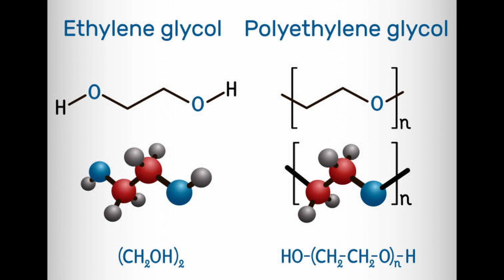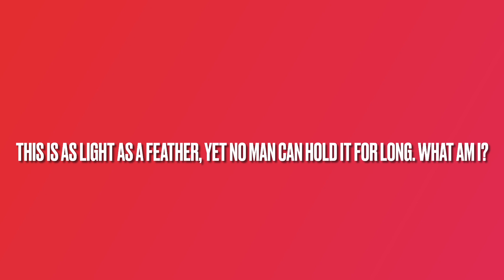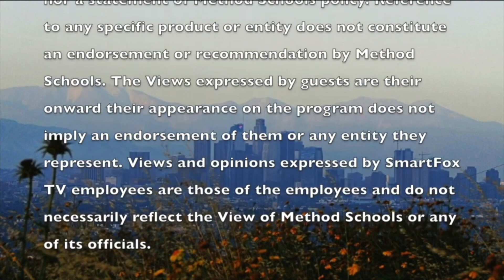Wax Worms Our Savior to Plastic Pollution? (SmartFoxTV)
In today's segment, Sally talks about Wax Worms